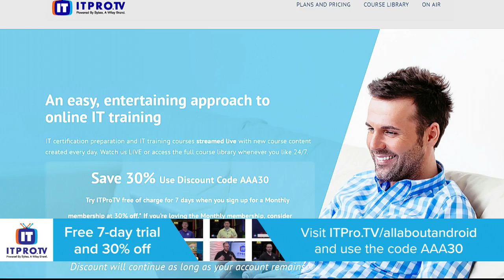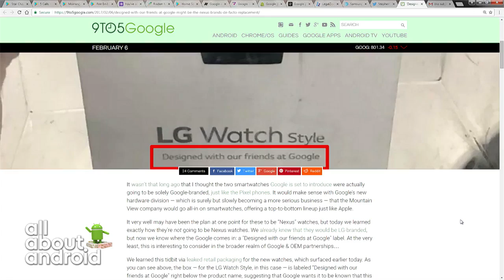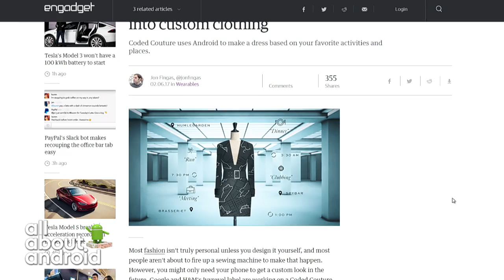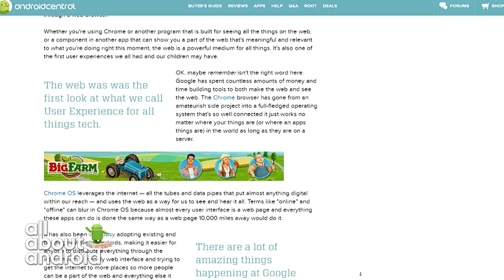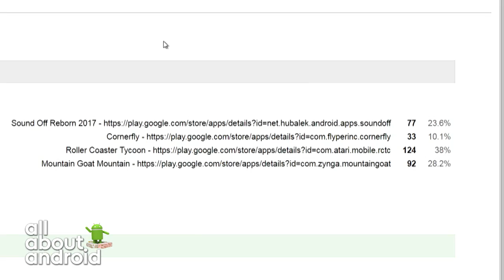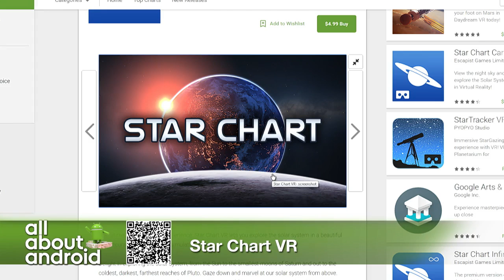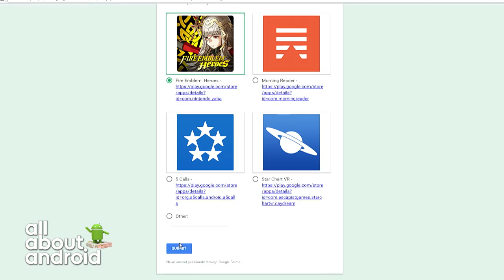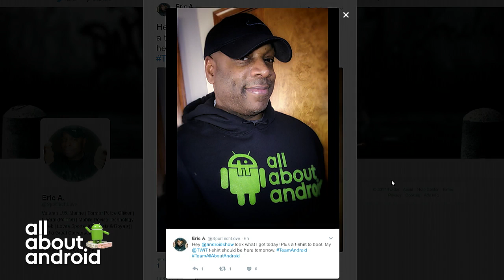All About Android 304: Welcome to the Green Bubble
This week, we'll be discussing what it's like to switch from iOS to Android, goodbye to the Google Now Launcher, Nexus returns with a different name, using data to design a dress, progressive web apps grow up, and more!